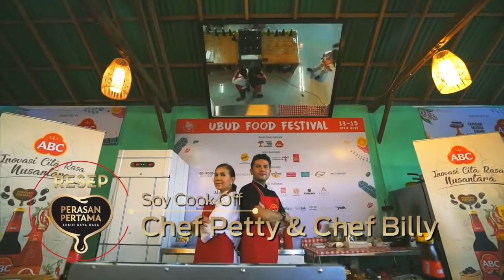Cook Off Chef Billy vs Chef Petty